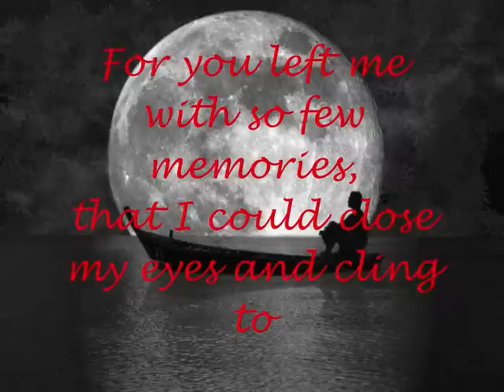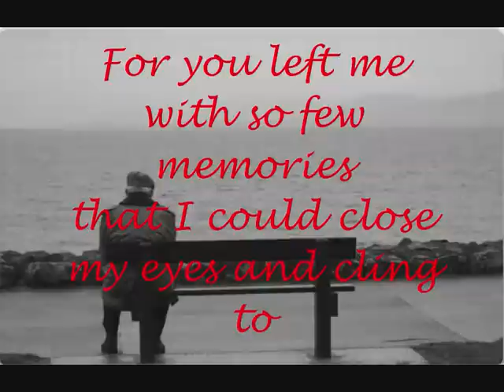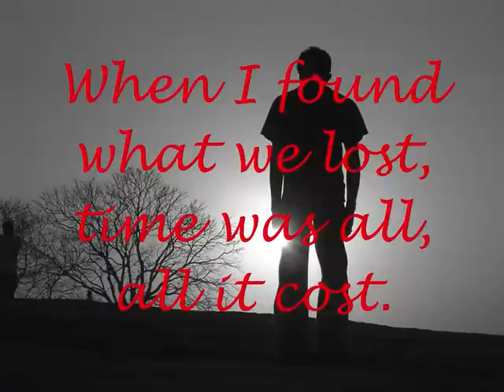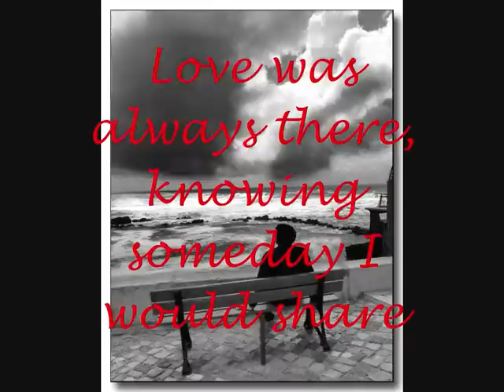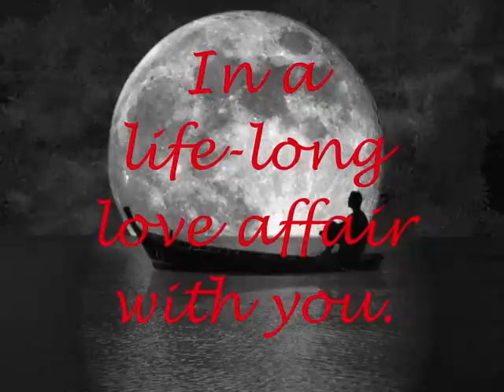k.d. lang - Love Affair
Music by Ennio Morricone. Lyrics by Alan Bergman and Marilyn Bergman. Produced by Patrick Leonard and Jeremy Lubbock. Additional Production by k.d. lang, Ben Mink and Marc Raemer. Performed by k.d. lang. Courtesy of Warner Bros. Records Inc.